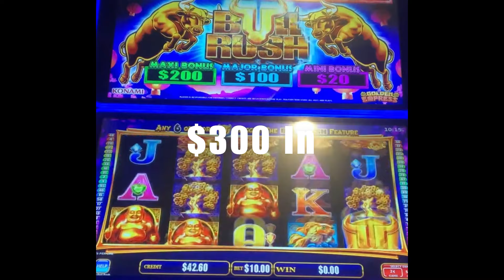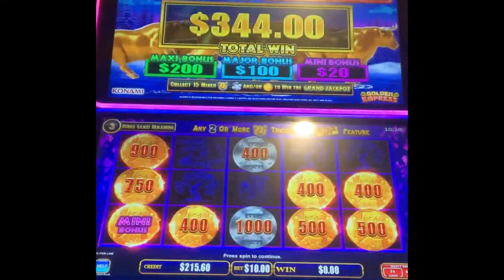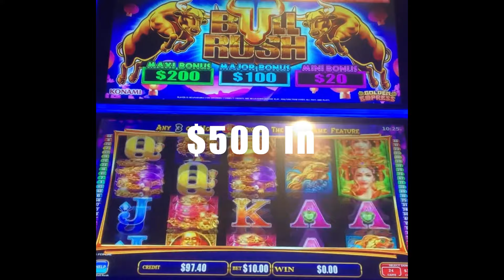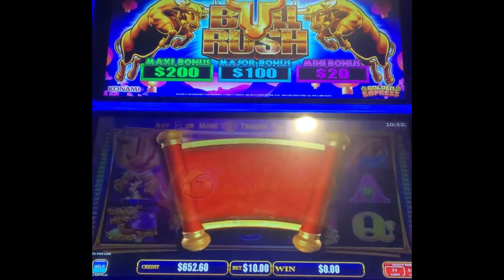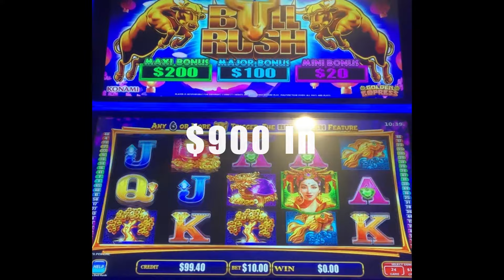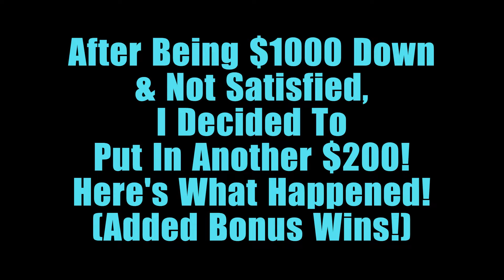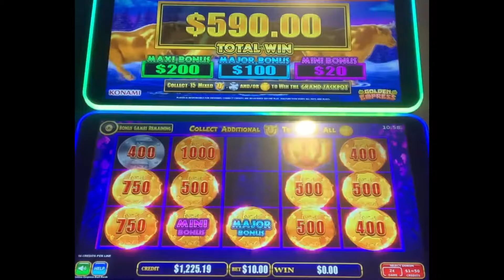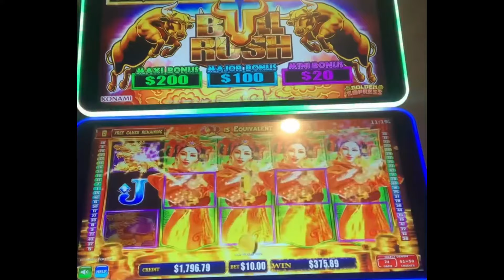🤑 1K In For 1K Subscribers! Bull Rush Golden Empress $10 Max Bets Session! THANK YOU! 🙏🥳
As A Special THANK YOU For Reaching Over 1k Subscribers, I Hope You Enjoy This Epic Video…

❗️YOUR SUPPORT OF AL$ IS APPRECIATED! 🙏

🟥 All Comments Will Be Replied To 📮